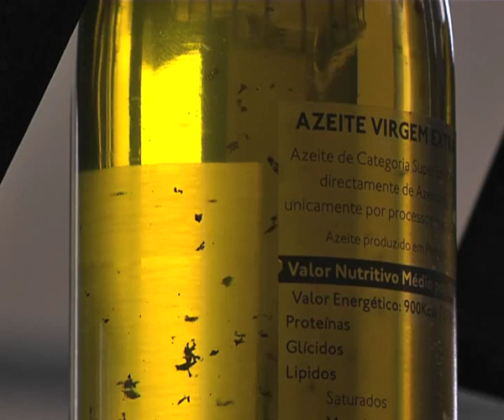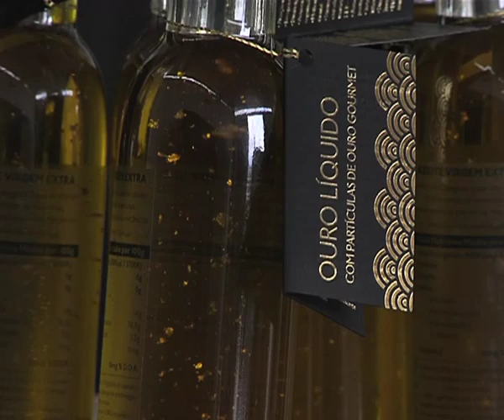Alfandega da Fé, produção de azeite com ouro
para esta reta final de programa dou-lhe a provar um azeite de ouro... sim estou a falar de um azeite literalmente com ouro. Nao acredita? então veja a próxima reportagem.

Local:  alfândega da Fé

oráculo:
Azeite com ouro produzido no nordeste transmontano

Fala:

artur ararão - Produtor Aragão